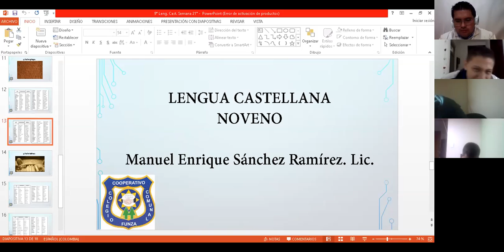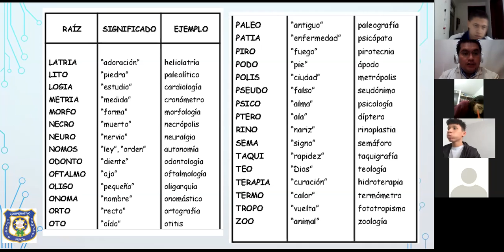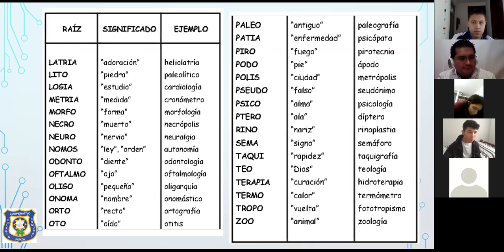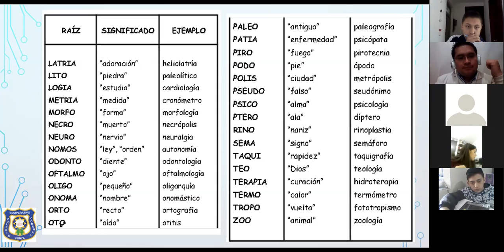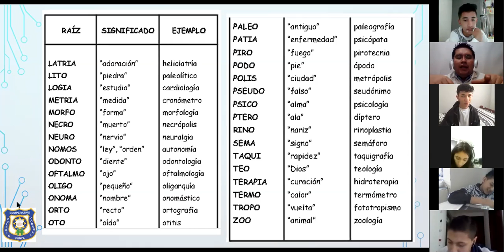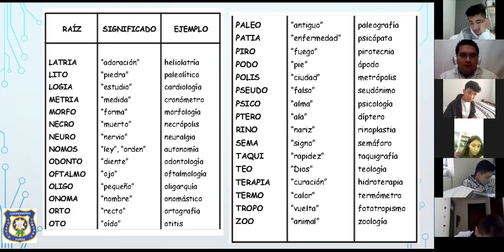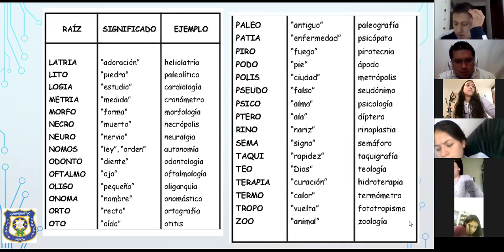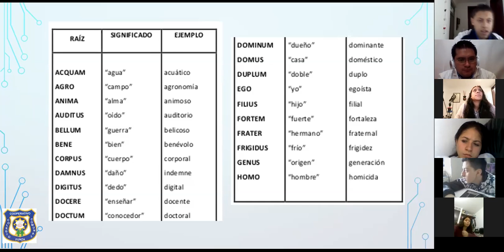901, Lengua Castellana, Clase 23 julio.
Raíces griegas y latinas